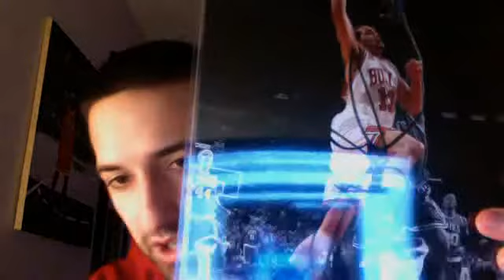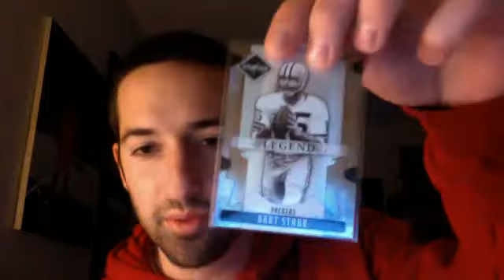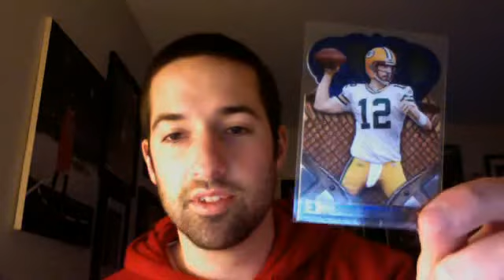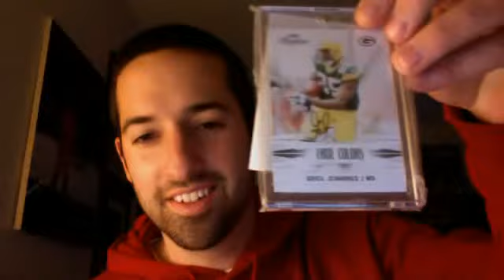Some in person autographs and a Christmas gift from BBExpress2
I stood in line at the United Center for some autographs and came away with a nice D Rose.  Also a great PC Christmas Mailday from BB and lilBB.  Thanks guys!  I really appreciate it!!!